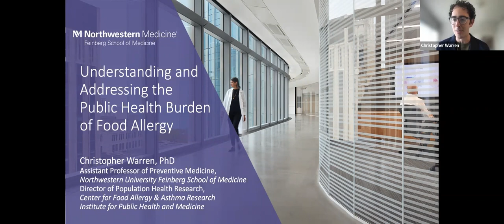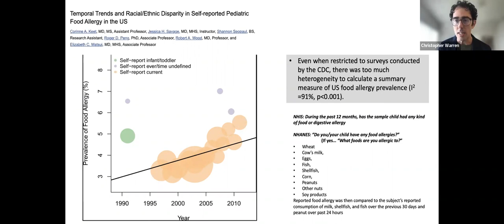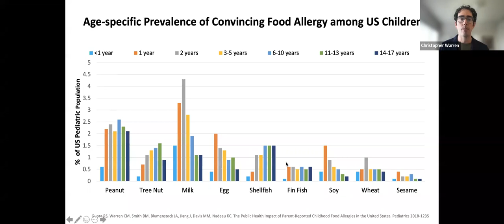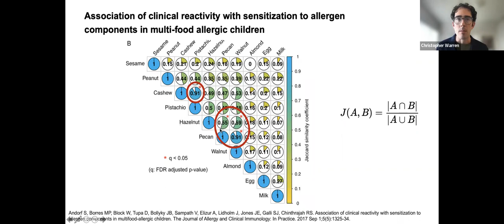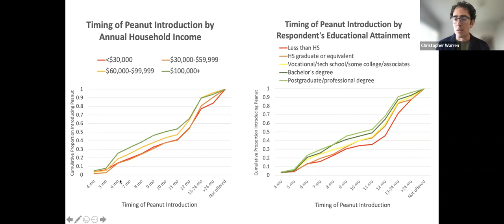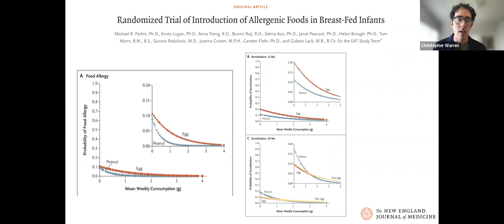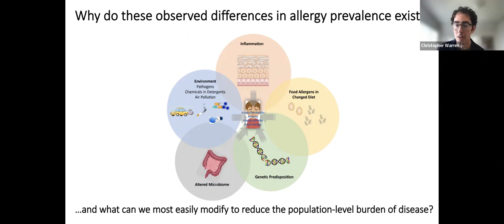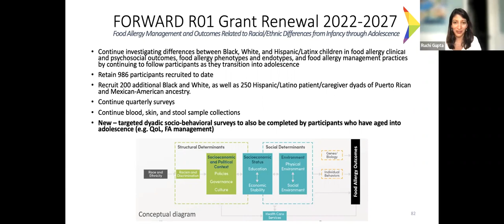Understanding and Addressing the Public Health Burden of Food Allergy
This presentation will provide an overview of the current US population-level distribution and determinants of food allergy, including its physical and psychological health impacts. The presentation will also briefly describe ongoing efforts to better understand and prevent food allergy that are currently underway at the IPHAM Center for Food Allergy and Asthma Research--including population-based survey research, observational cohort and interventional studies.

Speaker:

Christopher M. Warren PhD
Assistant Professor; Department of Preventive Medicine & Director of Population Health Research at the Center for Food Allergy and Asthma Research

Dr. Warren is an epidemiologist who has conducted research into the public health burden of food allergy and other atopic disease since 2011. He received his doctorate in 2019 from the University of Southern California Keck School of Medicine's Department of Population and Public Health Sciences and completed a postdoctoral fellowship at the Sean N. Parker Center for Allergy and Asthma Research at Stanford University in 2021. As Assistant Professor of Preventive Medicine and Director of Population Health at Northwestern University's Center for Food Allergy and Asthma Research (CFAAR) the overarching focus of Dr. Warren's research is to characterize and ameliorate the burden of food allergy via large-scale epidemiological studies and behavioral interventions.

For more public health news, events, and announcements, visit the IPHAM